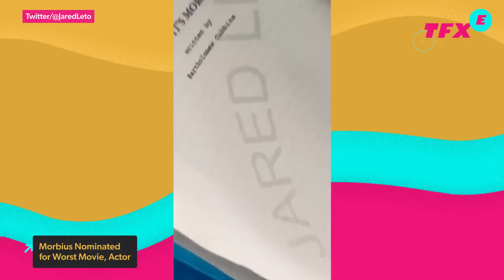Jared Leto's Morbius Nominated For Five Awards - IGN The Fix: Entertainment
Shout out to Jared Leto and the team that brought us Sony/Marvel classic Morbius, as the movie has received 5 award nominations: Worst Director, Worst Picture, Worst Actor, and Worst Actress at this year’s Razzie Awards. For those unfamiliar, the Golden Raspberry Awards celebrates the worst in cinema.  In other news, Misty is returning to join Ash in his final days as the main protag in the Pokemon series. Now that Ash is a Pokemon Champion, the water-type trainer decides to visit Ash and challenge him to a Poke-duel. And finally, Mattel is racing towards a Hot Wheels movie, with WB and Bad Robot. Writers Dalton Leeb and Nicholas Jacobson-Larson will be writing the script for the film, which will be adapting the 54-year-old race car toy franchise.